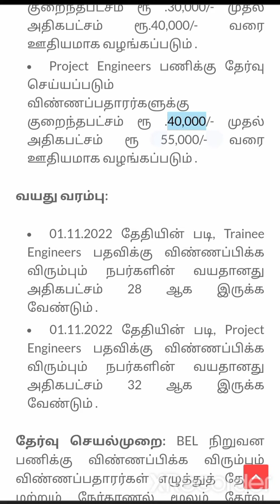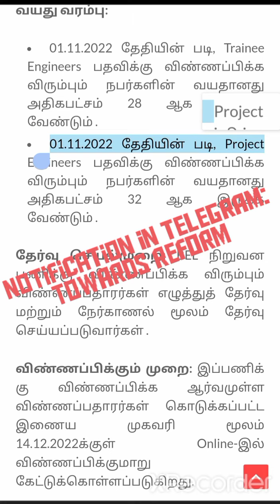BEL ல் Trainee Engineers, Project Engineer பணியிடங்கள்